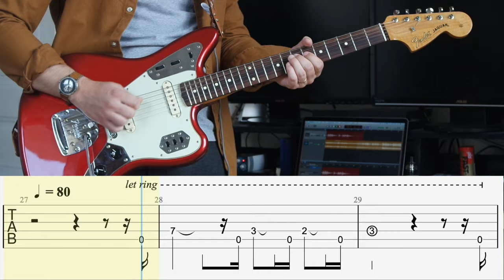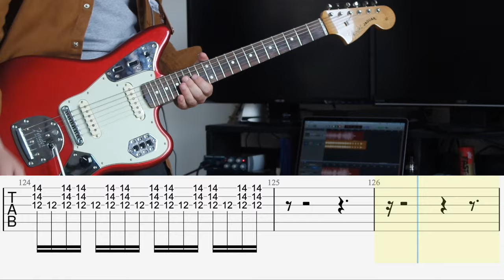A Forest - The Cure (Guitar tab)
How to play "A Forest" by The Cure on guitar with the tablature to play along.

I used my Fender Classic Player Jaguar Special with a Flanger effect, recorded over the original song.